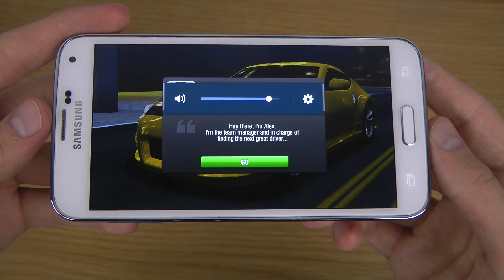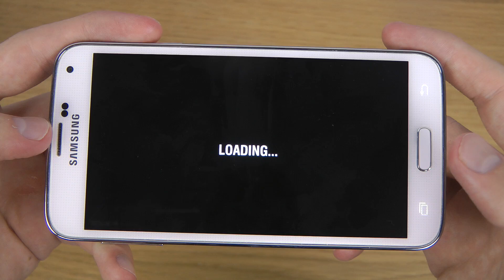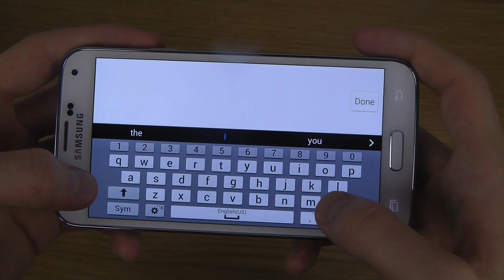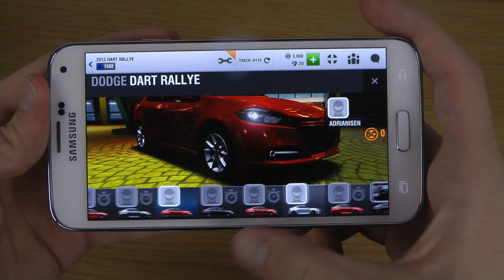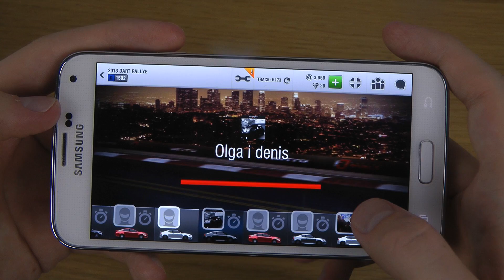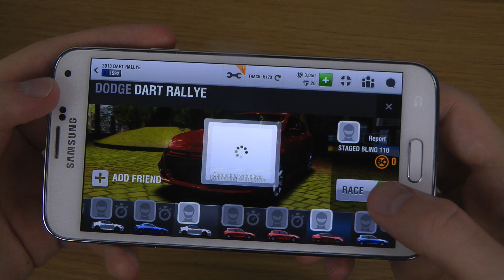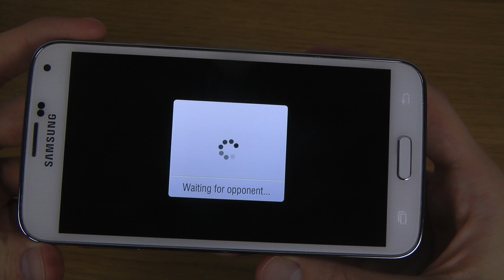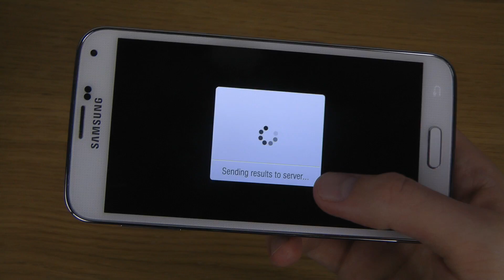Racing Rivals Samsung Galaxy S5 HD Gameplay Trailer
Racing Rivals Android 4.4.2 KitKat - Gaming!